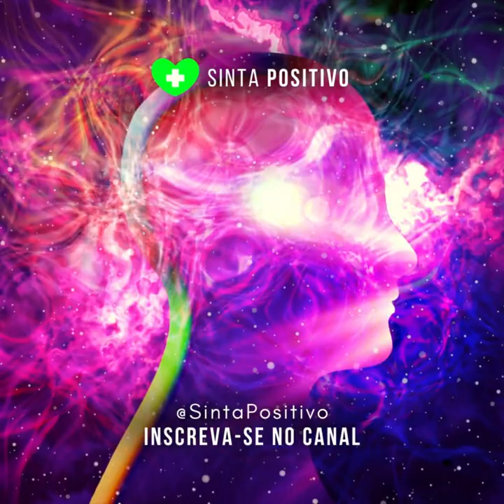Afirmações de Poder para Mudar sua Vida (Reprogramação Mental Poderosa)